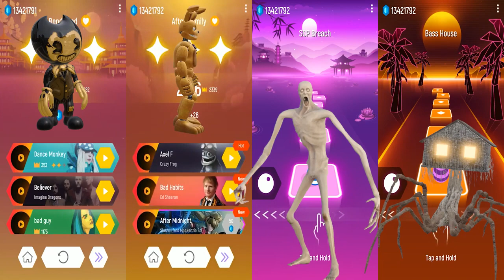Bendy vs Spring Bonnie FNAF vs SCP 096 vs House Head | Tiles Hop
Music taken from (In Game Music)

• Channel with models that were used in the video